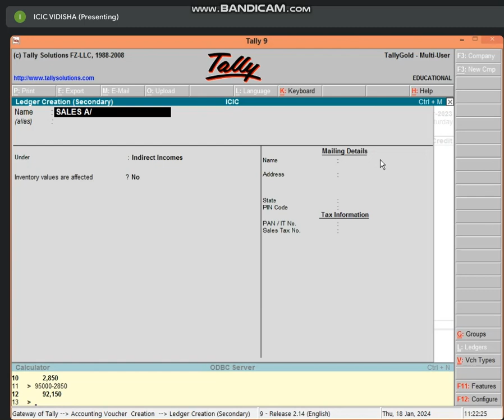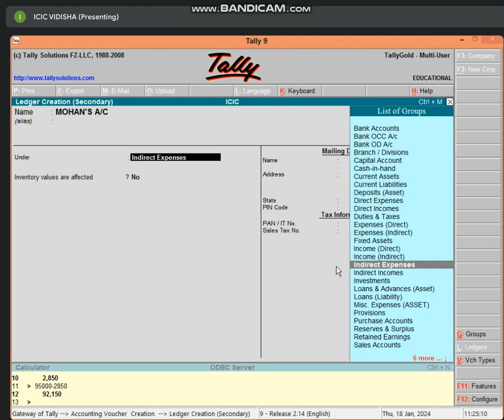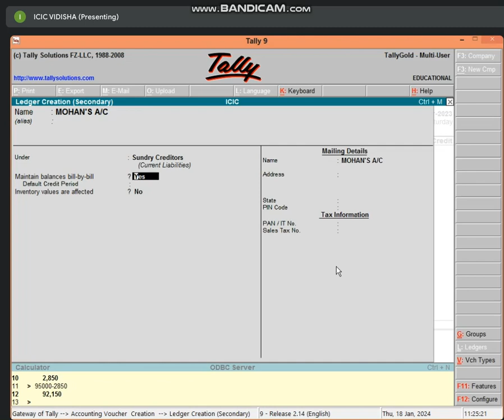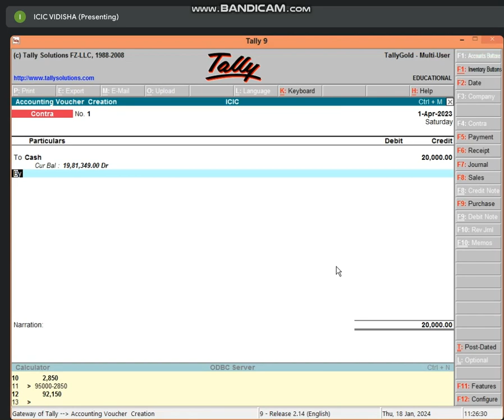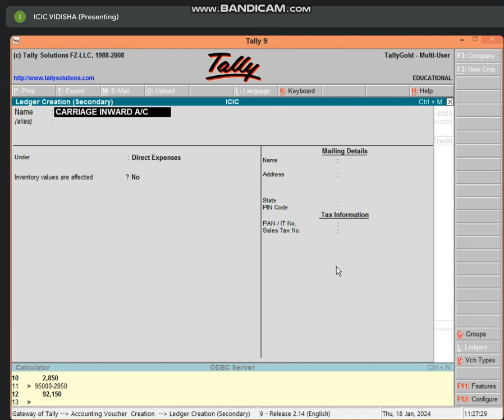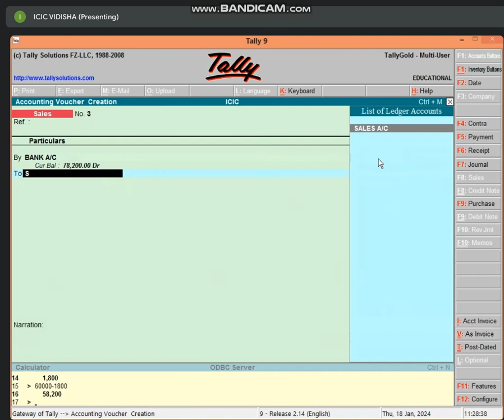11:00 TO 11:30 PART-2 BUSINESS TALLY (QUESTIONS SOLVE) BY BHARTI CHANDANI (18 JAN 24)